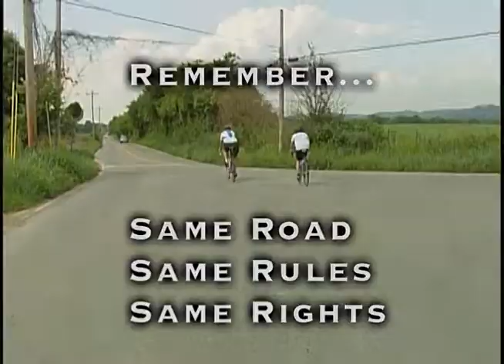Around the County - Guest: Allen Lovett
Around the County - Guest: Allen Lovett, Dir. of Williamson County E.M.S. Hosted by Rogers C Anderson, Williamson County Mayor.